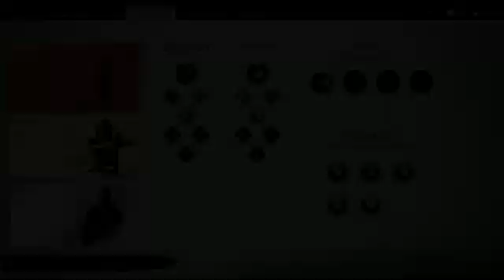Ghost Of Tsushima- Gameplay